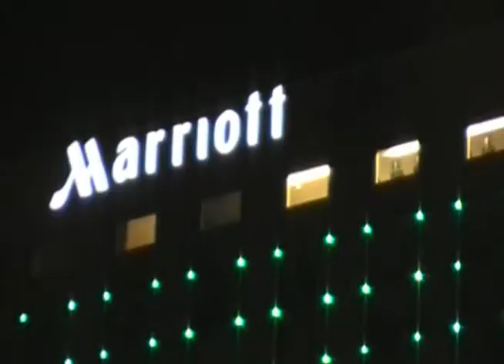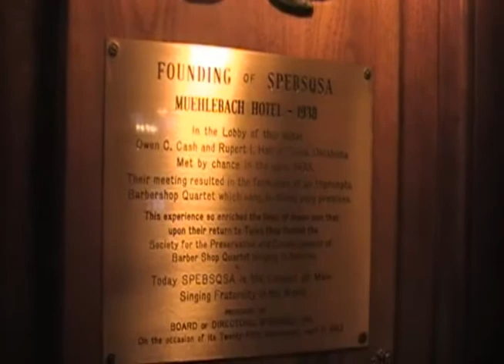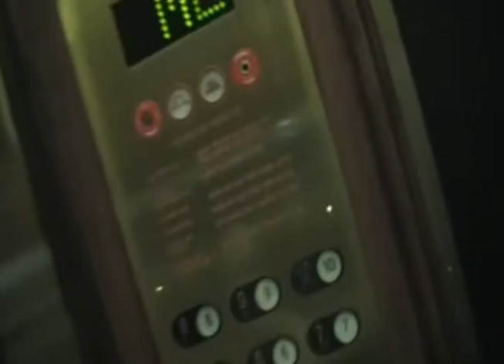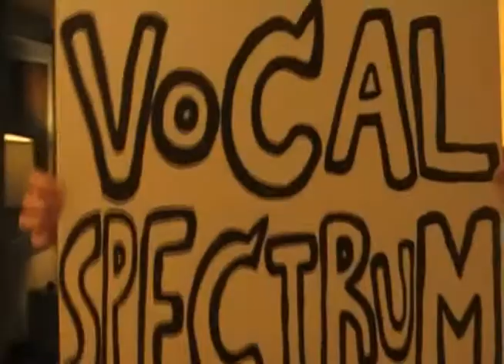2011 International Barbershop Convention Vlog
Steve and I took a road-trip to Kansas City for the 2011 International Barbershop Harmony Society Convention. We spent the entire week down there and had an amazing time. We met lots of great people, sang a whole bunch and learned a lot. We had an awesome time hanging out with the guys from Vocal Spectrum, they're always so much fun.

Steve and I try to make it to as many Barbershop performances/conventions as our busy college lives will let us. So there will be more vlogs to come!